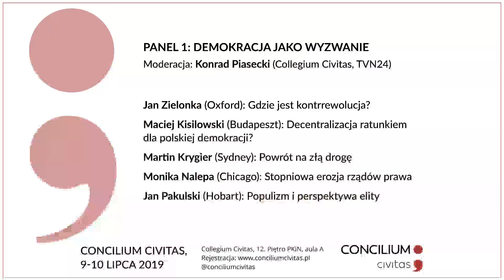Concilium Civitas – Panel 1: Demokracja jako wyzwanie